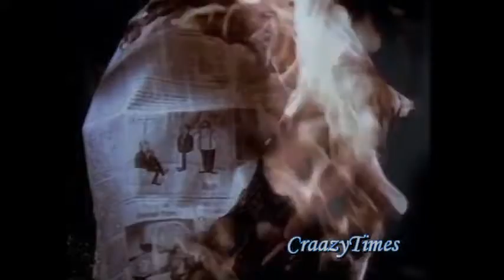DNA Toms Diner with rap